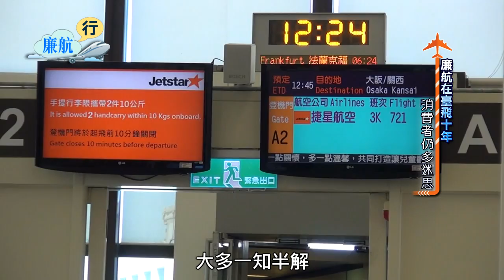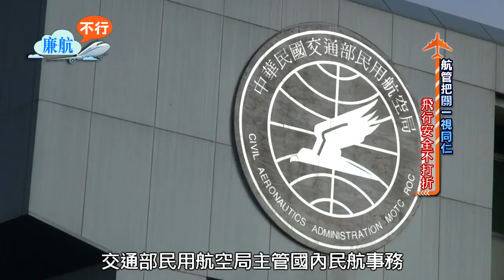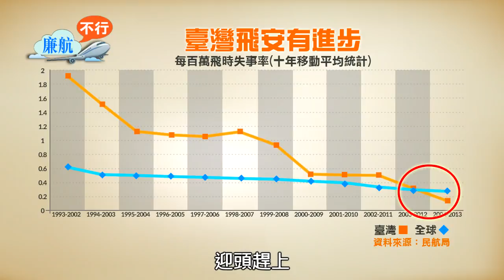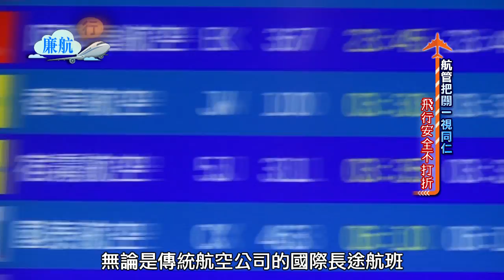[廉航行不行] 廉航飛安迷思多 專家破解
「使用老舊飛機，機組員超時工作」，是旅遊市場上最常聽到的廉航迷思，究竟便宜機票從何而來？專家來解答。